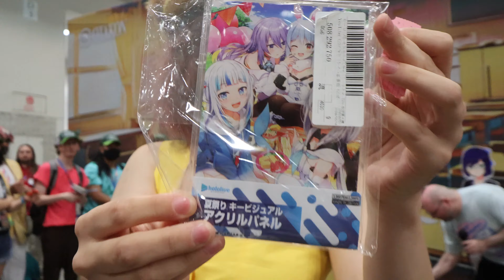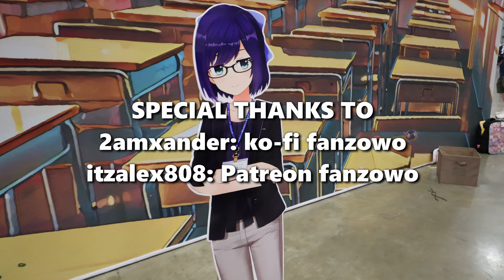hololive Cosplay Gathering At OTAKON 2024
MY GEAR
Lens for Camera
Mic for Camera
Wireless Mic